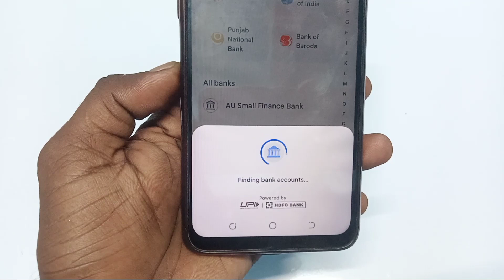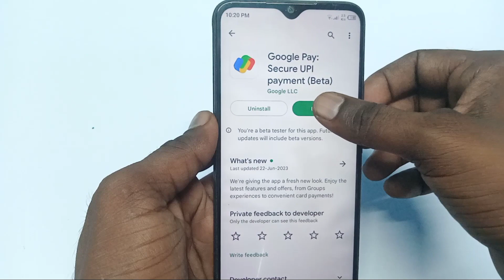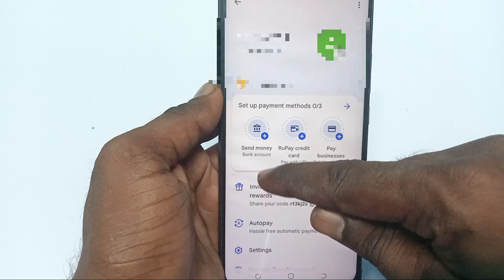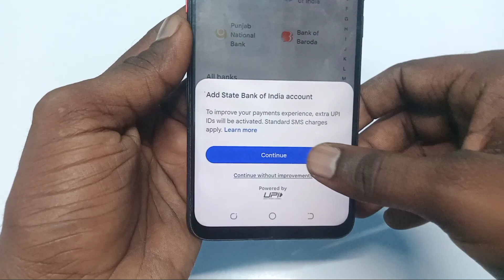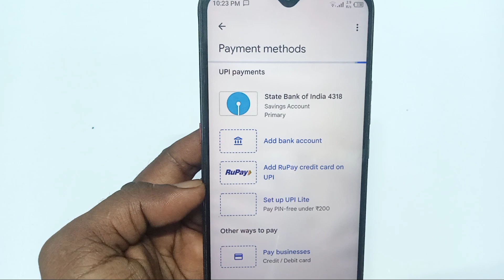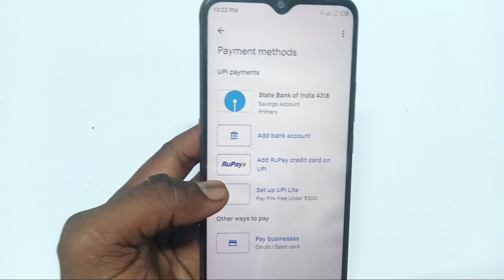Google Pay Me Bank Account Add Nahi Ho Raha Hai | Google Pay bank account add problem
Hi

About this video - Google Pay Me Bank Account Add Nahi Ho Raha Hai

Important video